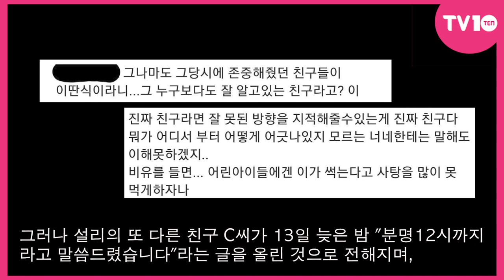[TV텐] '다큐플렉스' 후폭풍, 설리 오빠가 사과문 올린 이유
[TV텐] "말 함부로 하지 말자" 했다가 돌연 사과문 게재